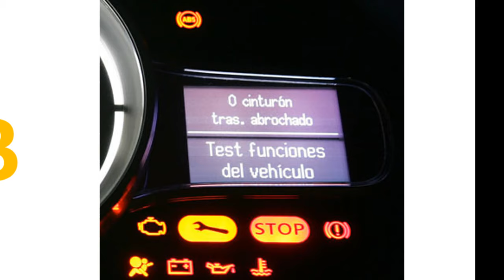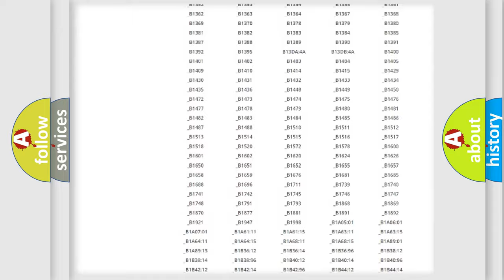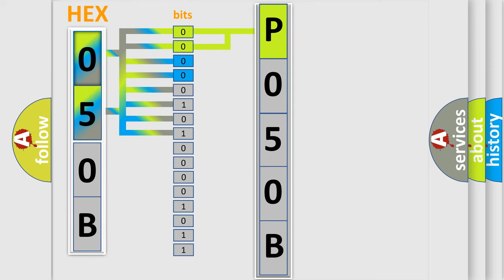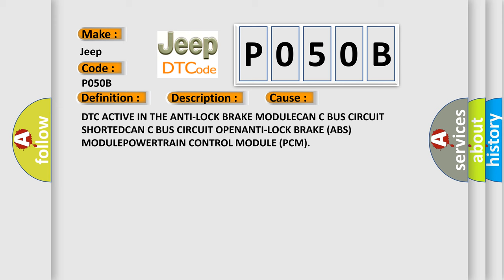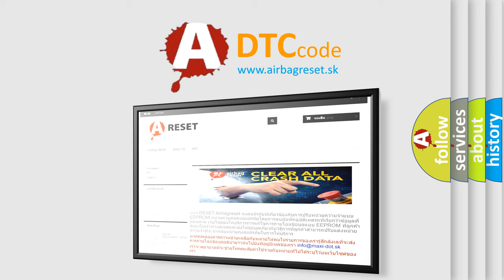DTC Jeep P050B Short Explanation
Contents:
0:21 Basic DTC analysis according to OBD2 protocol standard.
1:48 Insight into programming
2:58 A diagnostically understandable description of the Diagnostic Trouble Code
3:05 Basic error definition

Make:
Jeep
Code:
P050B
Definition:
Wheel Speed Signal Right Rear Rationality
Description:
The Powertrain Control Module (PCM) gets an implausible signal over the Controlled Area Network (CAN) C circuit from the Anti-Lock Braking System (ABS) Module.